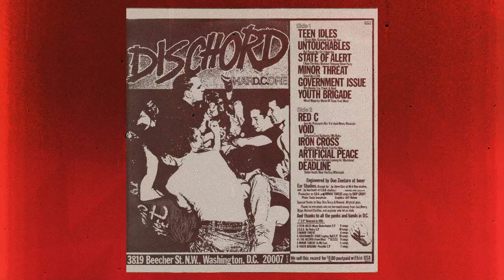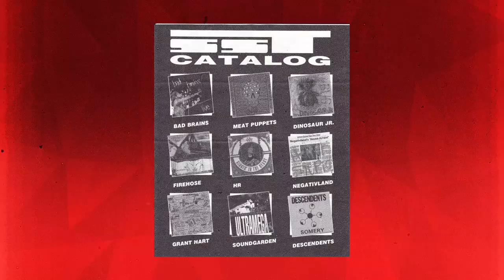WILLIAM DuVALL - Co-Lead Vocalist and Rhythm Guitarist of Alice In Chains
William's career in the music business is inspiring and impressive as he's stayed committed, disciplined and focused on producing his music, despite learning curves and challenges along his path.  "Set the bar high...If you really want to get serious about what you're doing, this is the level of commitment you have to have!"  "The reward is in the work itself"

The Sessions - Enrich, Educate, Empower future generations, preserving history of Artists & Music!
**Artist Series personalized interviews
**One Minute Hits & Biz tips from Artists
**Recaps of Sessions Panel events with accomplished musicians & Music Industry experts!
**Mission: Sharpen Artist's business skills with in-depth and personal experiences and guidance. **Event topics: contract negotiations, entertainment law, marketing, self-promotion, image maintenance and networking.
**Offered in cities throughout the world! Core panel: Dom Famularo, Liberty Devitto, Paul Quin, Carlos Guzman, Christine Ohlman & Rick DeJonge.